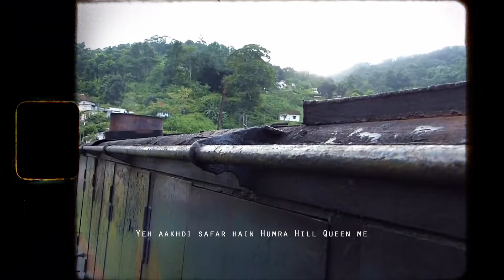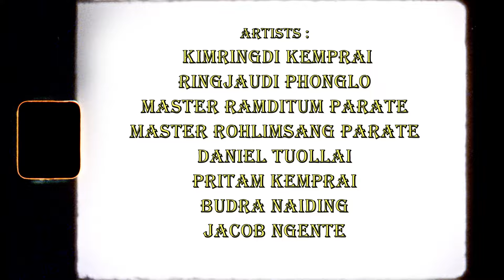Hill Queen- 05698X - Music Video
Stock Footage Source